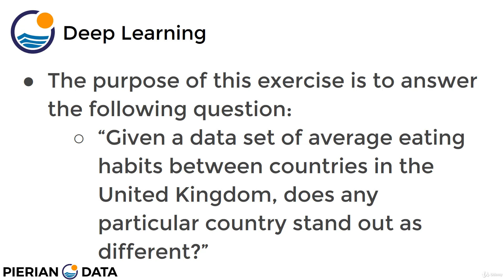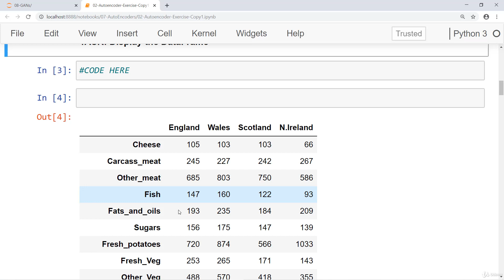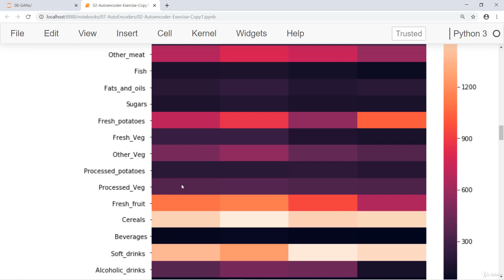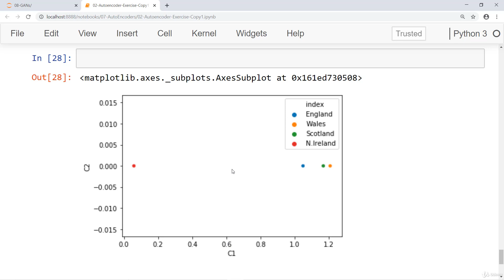102 Autoencoder Exercise Overview